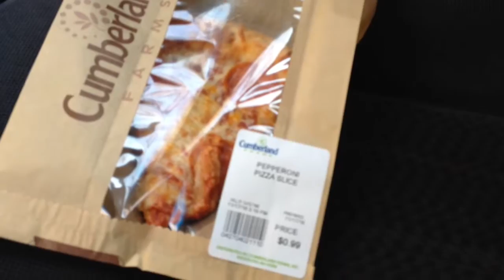Short vlog, day at work #2